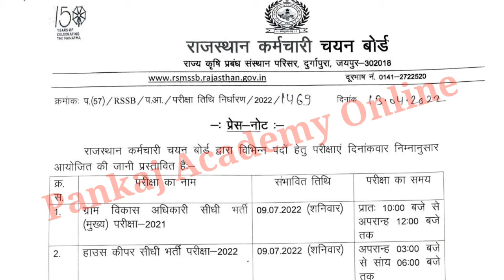rsmssb vdo mains exam date| rsmssb vdo mains exam date 2022| rsmssb vdo mains exam date 2021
Hello friends,